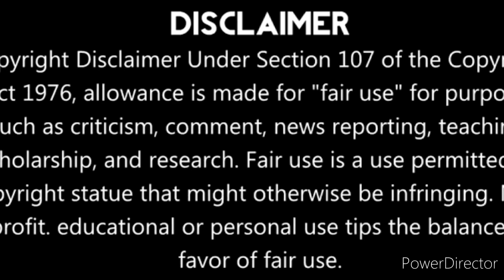The Case Of Harmony Montgomery. Adam Is A Sorry A💤 Man